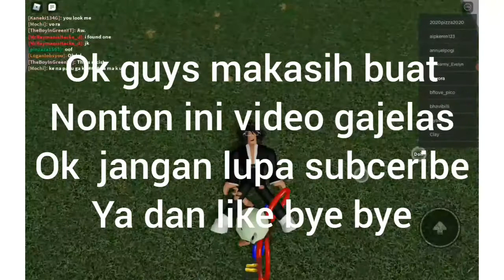DORONG ORANG DI REGDOLL ENGINE || MR.CUTE GAMING GABUT..